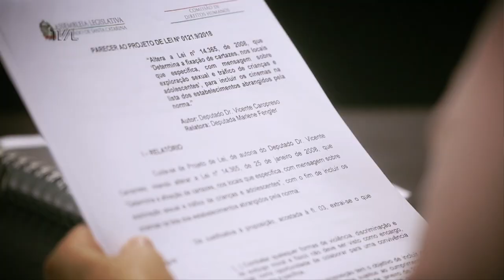Comissão de Finanças e Tributação - 23/06/21